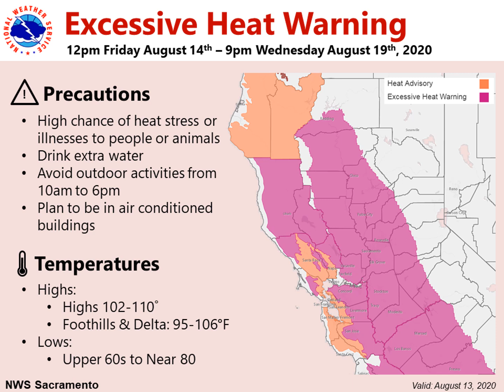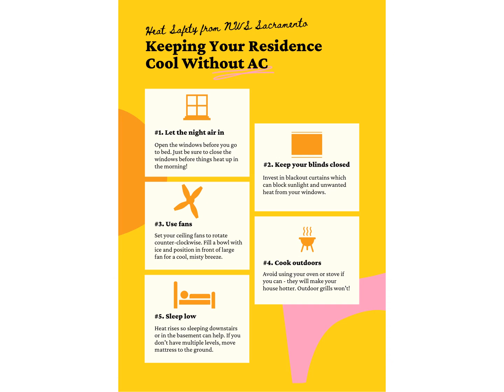Dangerous Heat Briefing August 14-19, 2020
A dangerous heat wave will impact much of interior Northern California Friday August 14th through next Wednesday August 19th. Daytime temperatures will be above 100-105 degrees across the Valley & foothills each day, and there will be little to no relief overnight with low temperatures in the 70s to 80s.